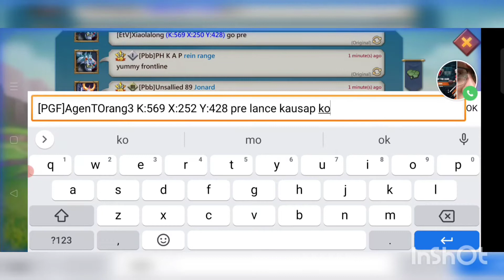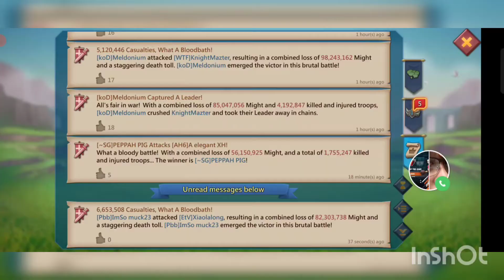K569 rally 9.1m trops njoy watching please support my YouTube channel for more videos